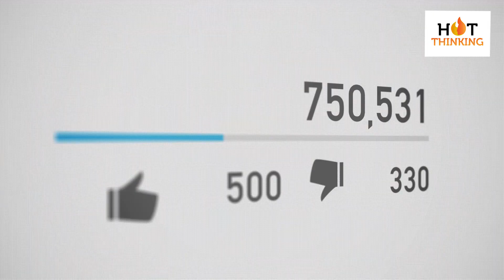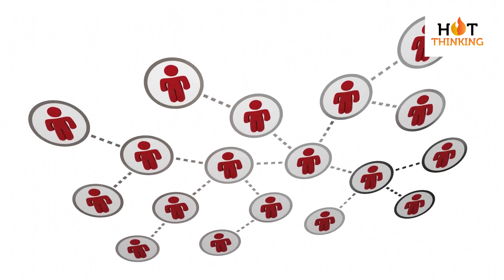10 Incredible Kids actors who became big stars - Top 10 child actors of all time | Hot Thinking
10 Incredible Kids actors who became big stars - Top 10 child actors of all time | Hot Thinking

Hi! Today, I am going to share a video about 10 Incredible Kid actors who became Top Kid Stars. Kids have shown extreme talents over the years in different fields. Some became famous in Sports, while others became famous in Singing and Acting. Today we will focus on Kids who became famous through acting or singing careers that shot them to fame so fast.
Watch this video completely to explore Top kids stars who became incredible actors exclusively on this channel. Keep watching this channel for the more informative video.